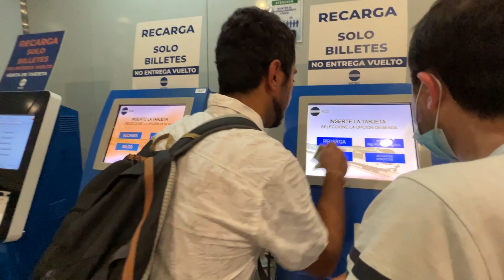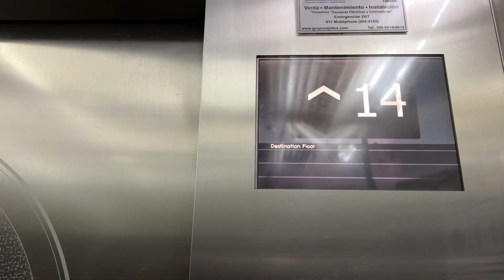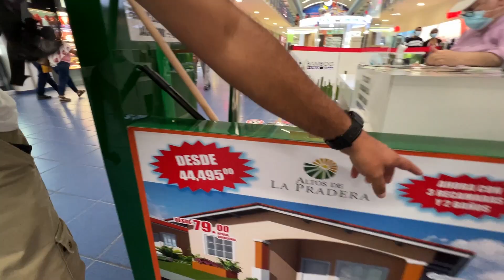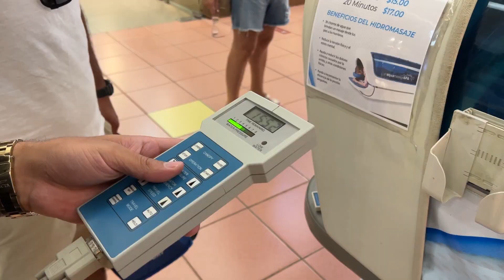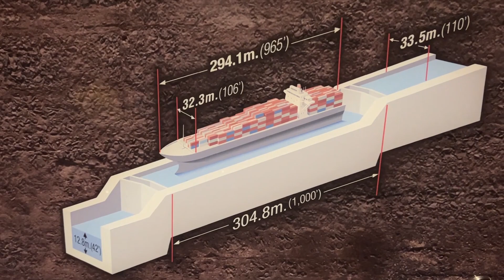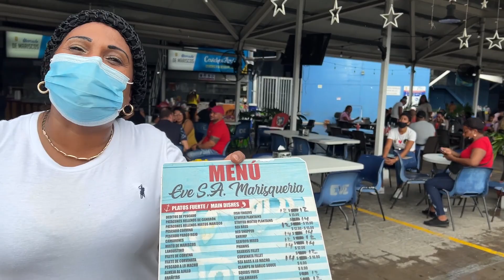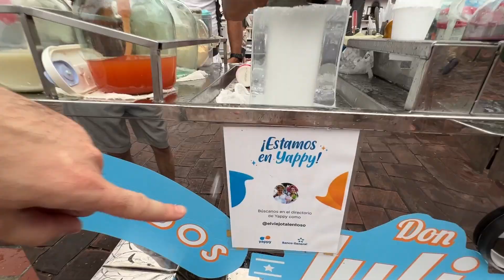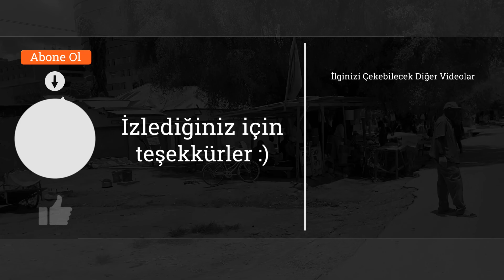Orta Amerika'nın EN ZENGİN Ülkesinde 1 GÜN Geçirdim! PANAMA Kanalı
Merhaba arkadaşlar. 🙋‍♀️ Dünya turumuza Panama ile devam ediyoruz. Burası, Orta Amerika'nın en zengin ülkesi. Ben de size Panama'nın aynı ismi taşıyan başkentindeki ilk günümü blog yapmak istedim. :) Dolu dolu bir gezi oldu. Umarım keyifle izlersiniz. ☺️ Bir sonraki bölüm Panama'nın Embera Kabilesi'nden gelecek. Bildirimleri açmayı unutmayın. ☺️ Herkese güzel pazarlar. 🙋‍♀️
İÇERİK:
00:00 İntro
05:29 66. kata çıkıyoruz
09:05 Pipa suyu denedik
13:00 Panama ev fiyatları
13:33 Su masajı yaptırdım
16:41 Panama Kanalı'nı geziyoruz
23:57 Panama'da bici bici denedik